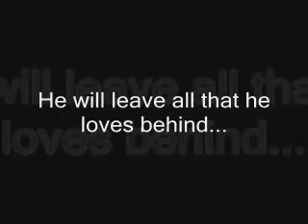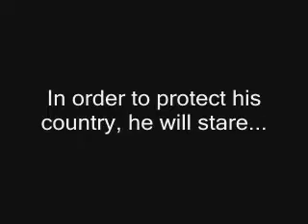Through The Eyes Of Private Rich Theatrical Trailer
See the all the action, drama, and chaos in this amateur film about one Private's journey through D-Day. The excitement and impact will have you on the edge of your seat.(not really) And see what life for an individual of war in his eyes.